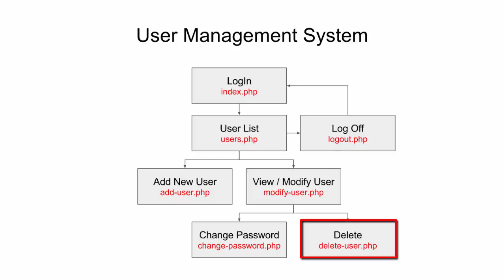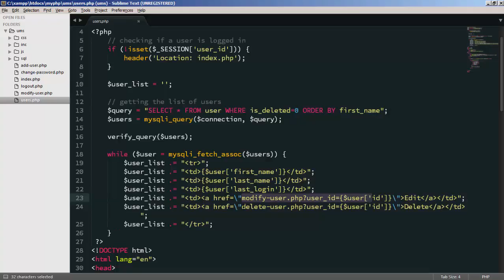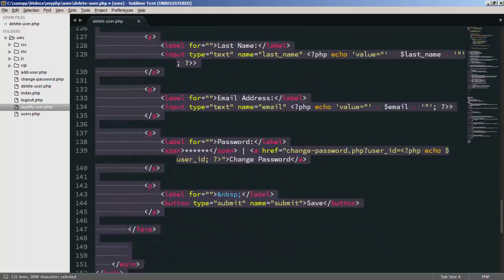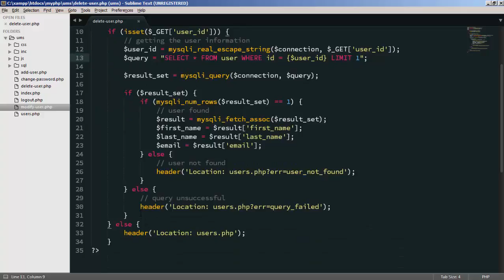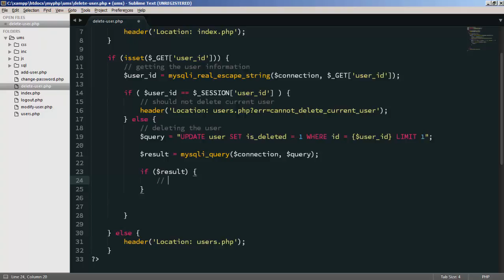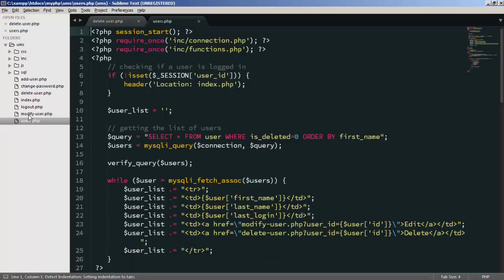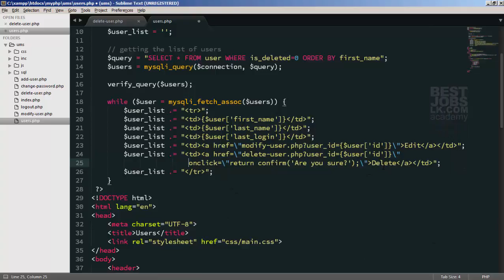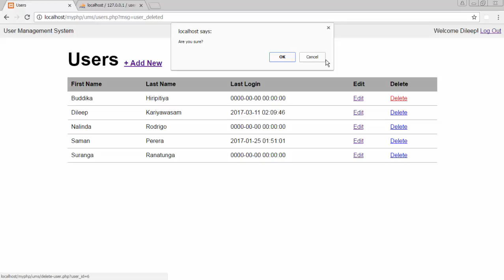Delete User - PHP MySQL Exercise in Sinhala - Part 17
PHP MySQL අප මීට කලින් ඔබ වෙත ගෙන ආ පාඩම් මාලාවෙන් ලබාගත්ත දැනුම භාවිතා කර Web Application එකක් හැදීමේ අරමුණත් සමඟ ආරම්භ කරන අලුත්ම පාඩම් මාලාවේ 17 වන Video එක තමයි මේ.

User record එකක් delete කරන ආකාරය මේ video එකෙන් බලමු.

Password: password
Password for other accounts: anotherpassword

ඔබ PHP වලට අලුත් නම්, PHP MySQL මුල සිට සරලව සිංහලෙන්

PHP & MySQL එක්ක වැඩ කරන්න XAMPP Install කරන ආකාරය ඉගෙනන්ගන්න මේ Link එකේ ඇති Video එක බලන්න